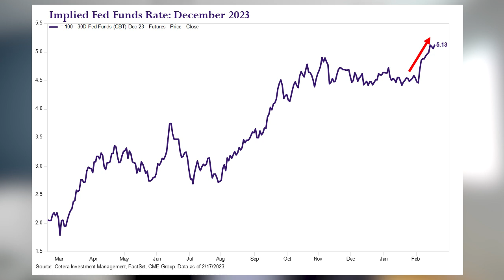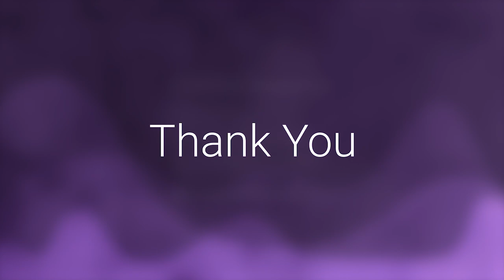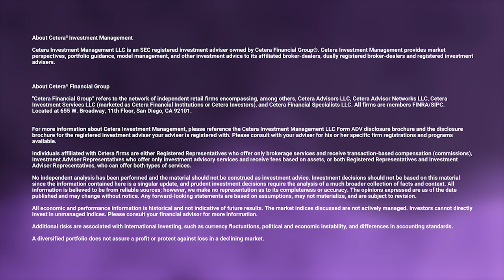The Week Ahead | Cetera Financial Group | February 21, 2023